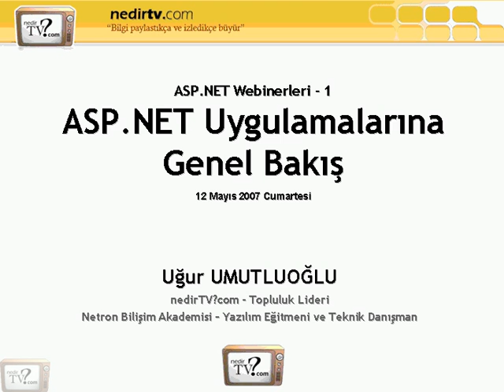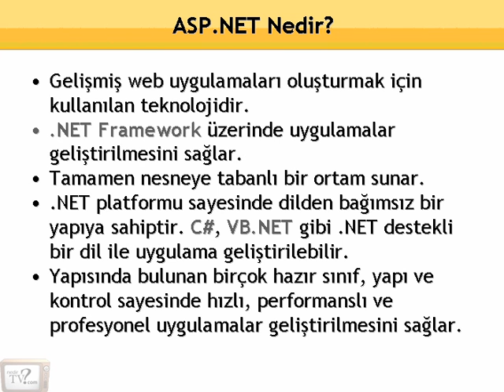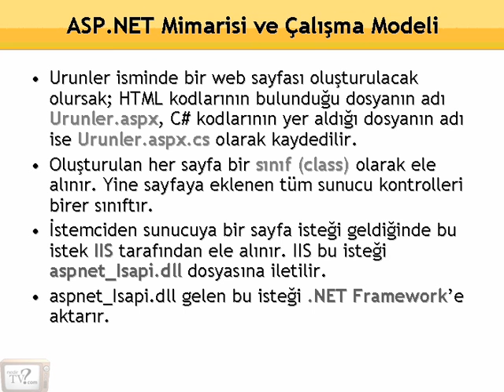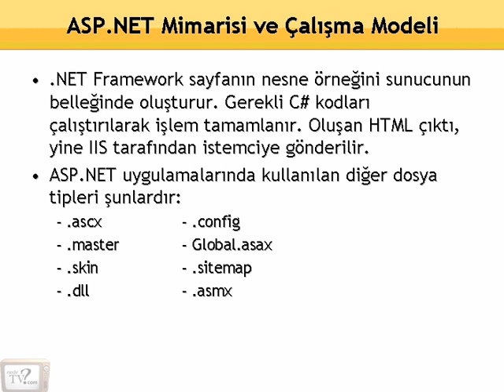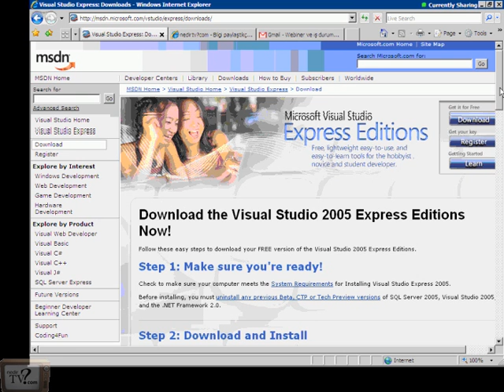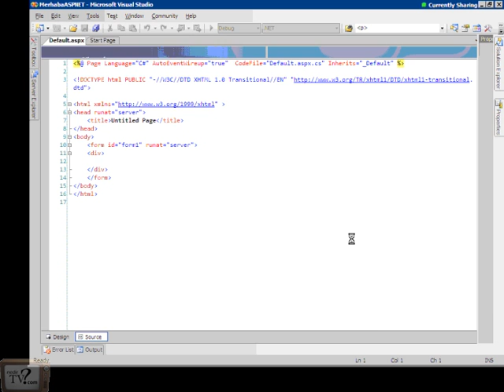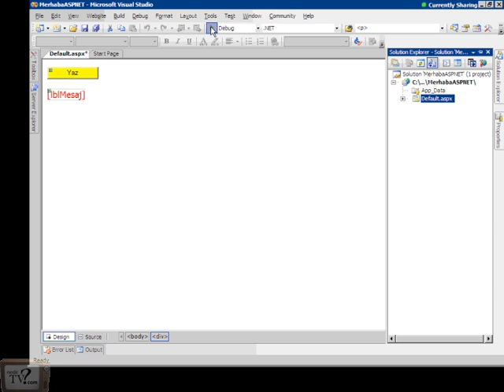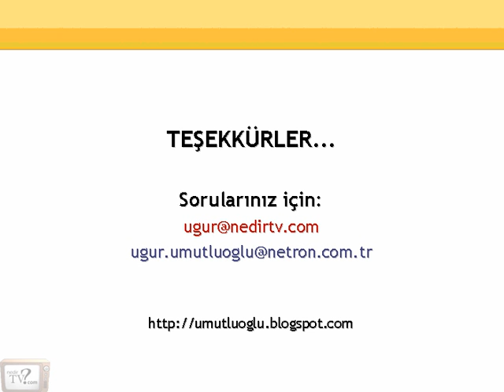ASP.NET webinerleri-1 : ASP.NET uygulamalarina giris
Bu webinerde, ASP.NET web uygulamalarina giris yapip ASP.NET mimarisini inceleyecegiz. Daha sonra Visual Studio 2005 arayüzünü inceleyip bir web uygulamasini nasil olusturabilecegimizi görecegiz.